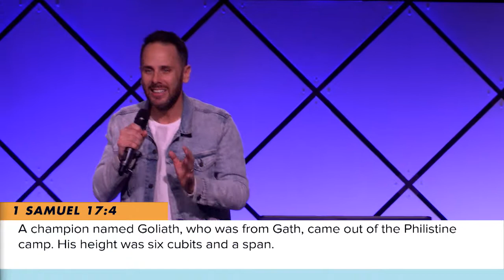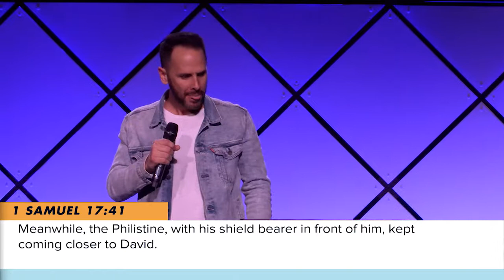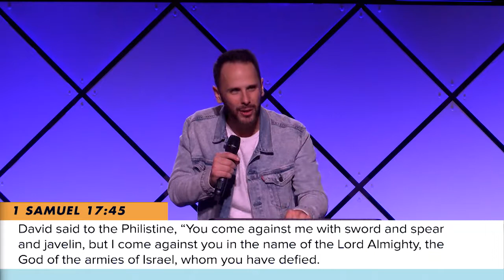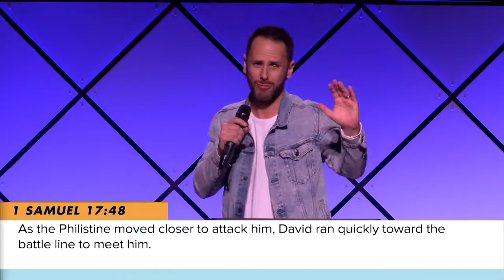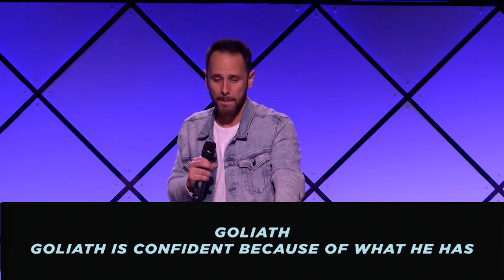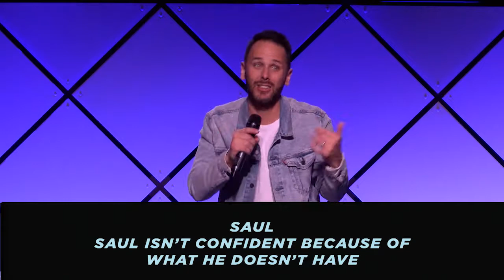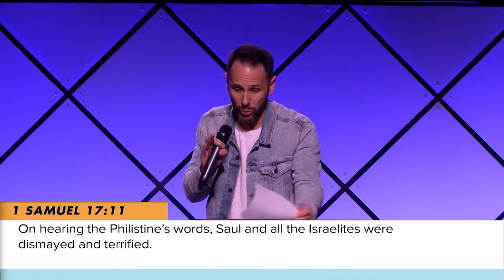David + Goliath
Pastor Scott Obremski brought an amazing word this past weekend! This message set us up to be able to look into our lives and place our confidence solely in God. Leaning not on what we have or what we can do, but what He can do!